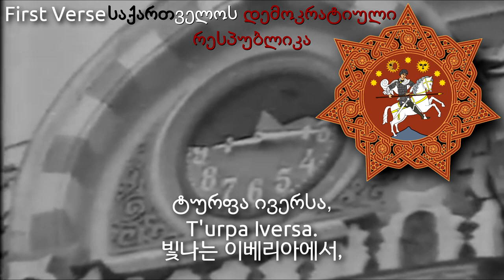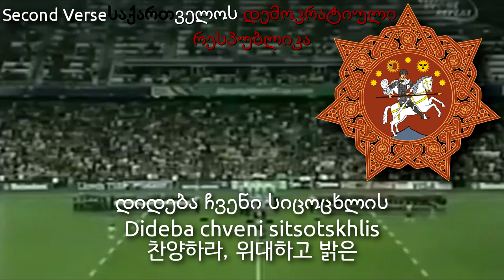National Anthem of Georgia (1918~1922/1990~2004) - დიდეგა (georgia former anthem, 조지아의 옛 국가)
Used Videos
1. South Africa vs Georgia, Rugby World Cup 2003 ( Georgian Old Anthem )
2. Tbilisi 1992 Центр города в руинах после ожесточенных боёв